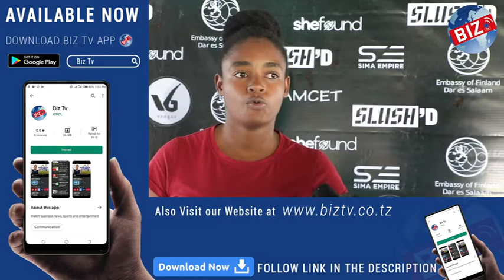JUKWAA 'Slush'D KUWAPATIA MAFUNZO VIJANA ILI KUWAWEZESHA KUJIPATIA AJIRA KATIKA SOKO LA NDANI NA NJE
Jukwaa Slush'D  lililoandaliwa kwaajili ya vijana waliopo Vyuoni na Sekondari ili kuwatambulisha kwenye uwanda wa Biashara, Teknolojia kwaajili ya kuwapatia mafunzo yatakayo wawezesha kujipatia Ajira katika Soko la ndani na nje ya nchi.